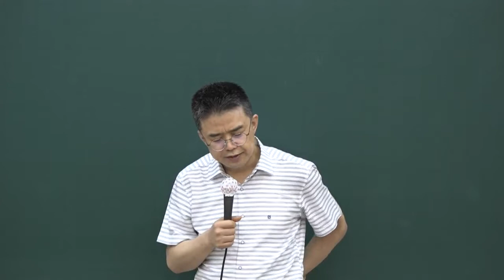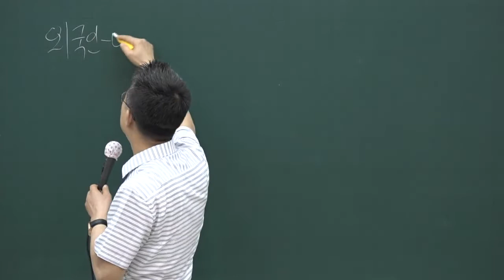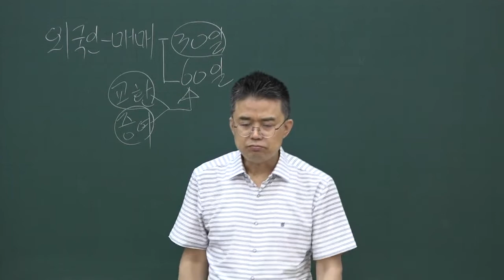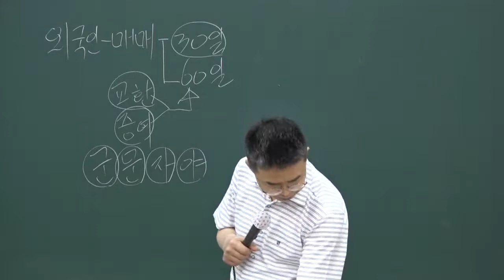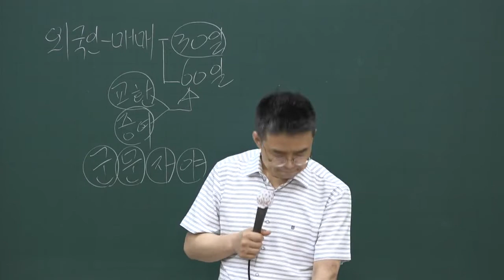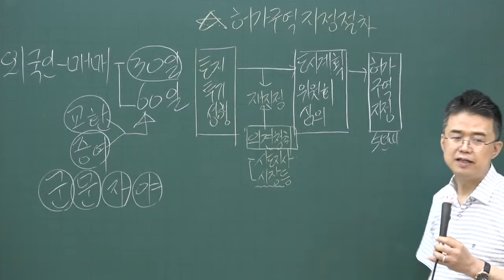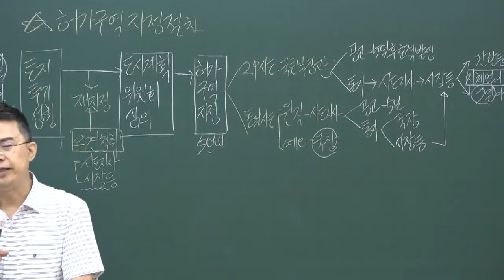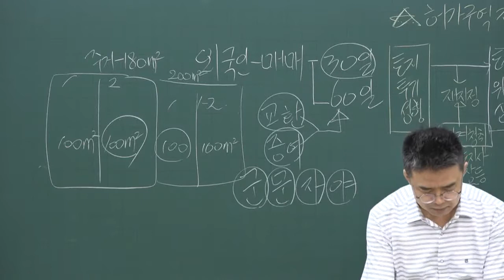[공전무] 2020년 공인중개사법 핵심이론 6-15